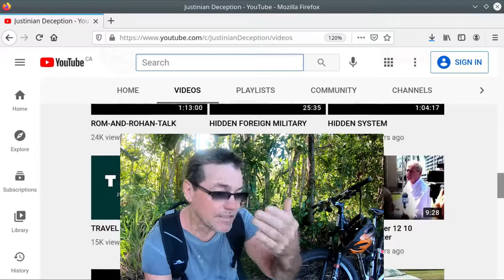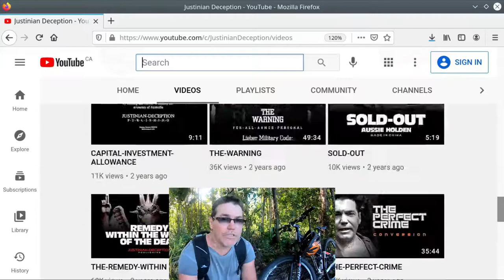FEAR POET: Stewart Romley -- Justardian Decepticon (Maxi-Nano Worm Mix)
Justinian Deception: worm
Stewart Romley spreads rumors of science fiction horror fantasy to drive his audience crazy.